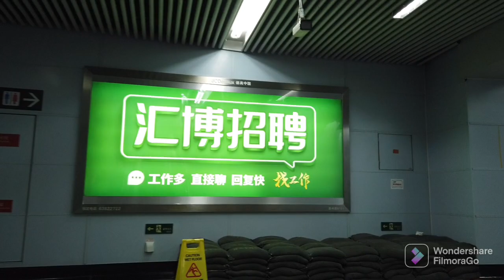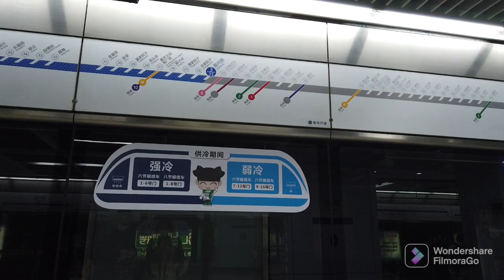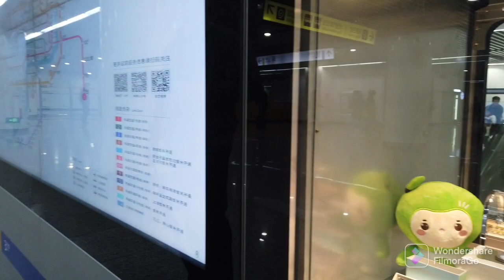Riding the Chongqing Metro Line 3-- Jiazhoulu to North Station South Square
A ride on the Metro Line 3 in Chongqing City, showing the platforms, neighborhoods that the monorail passes through, and the immediate outdoor area of the South Square in Yubei